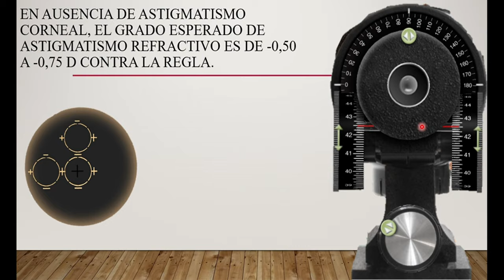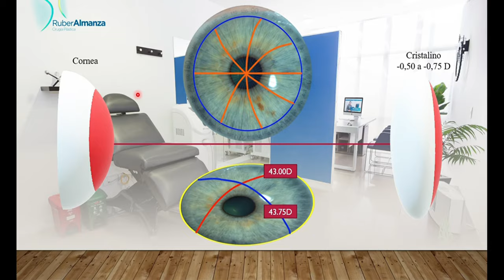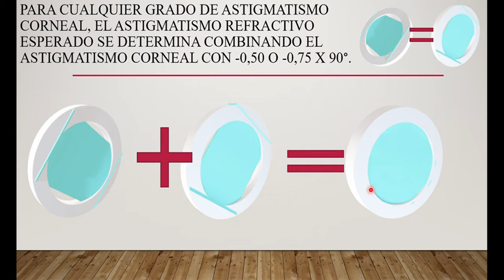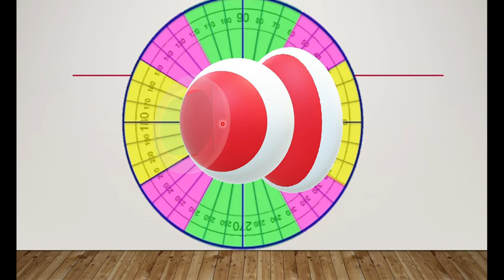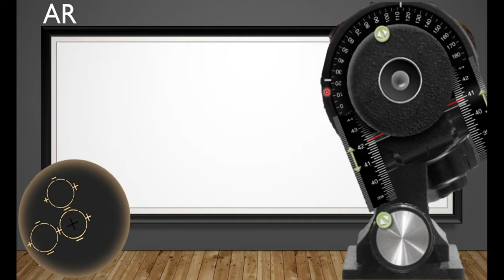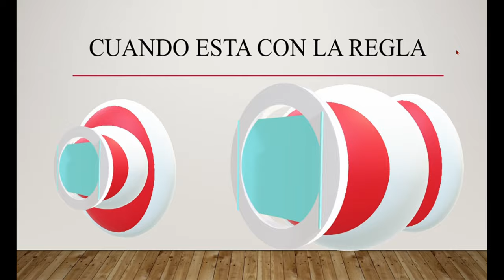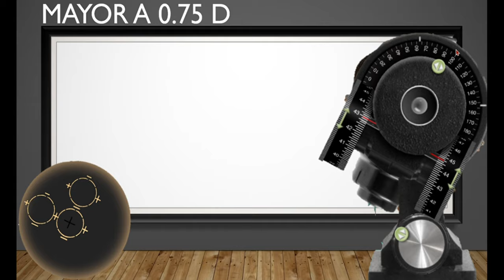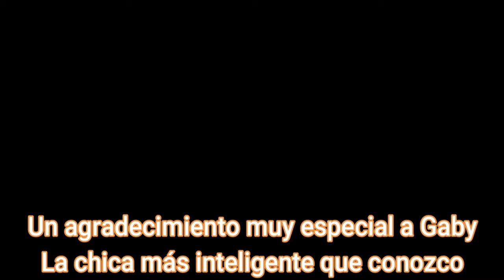Queratometría y Retinoscopía | Leyes de Javal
Si queremos conectar la teoría al usar el simulador de de queratometría y retinoscopía
Entonces debemos conocer las leyes de Javal en este video muestro algunos ejemplos de como nos saldría el astigmatismo al aplicar las leyes, más no a las esferas ya que trate de que los ejemplos fueran de curvaturas aproximadas a un emétrope.
(los ejemplos mostrados acá no se pueden sacar en el simulador, por lo que las imágenes fueron modificadas).
Mis Redes​
Líneas de Tiempo
0:00 Intro
0:09 Leyes de Javal
0:19 Primera Ley
1:09 Segunda Ley
2:05 Tercera Ley
3:37 Cuando el Astigmatismo Corneal es A.R.
4:51 Cuando el Astig. Corneal es W.R.
5:42 Cuando el Astig. Con la Regla es Menor
6:20 Cuando el Astig. W.R es Mayor
7:20 Recomendaciones del Canal